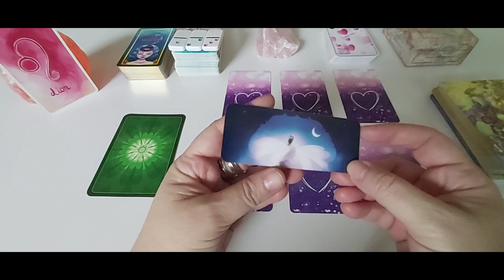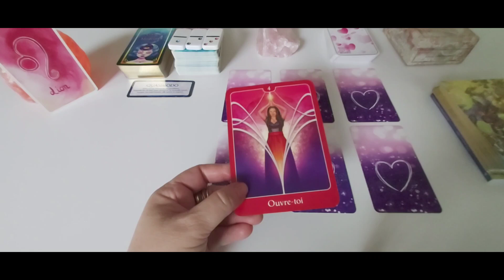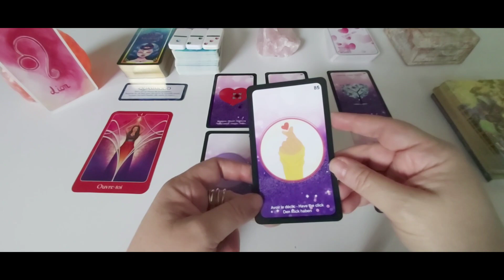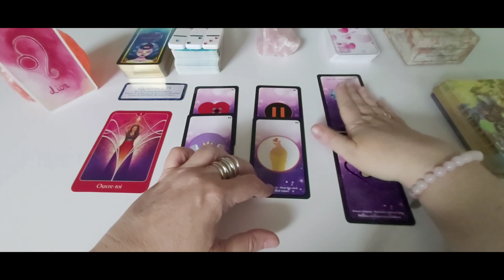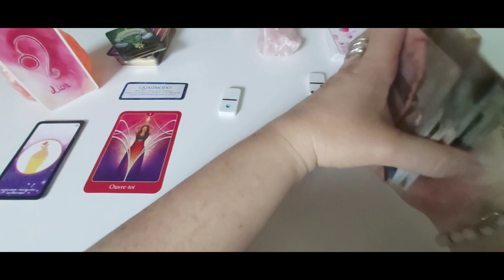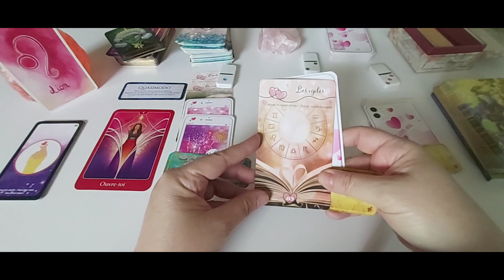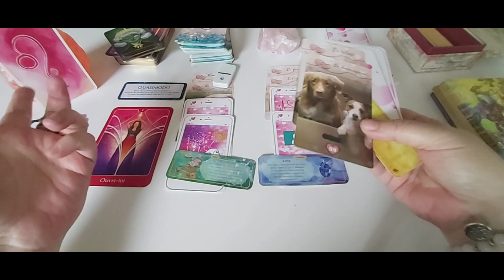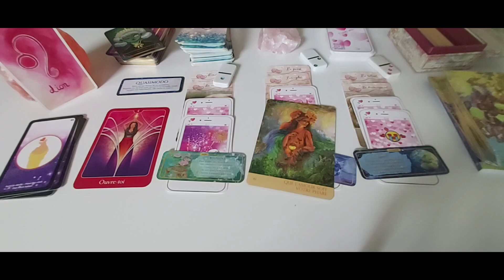Lion - Amour Juin 23 : Vous retrouvez votre pouvoir.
***❤️ DON ❤️ ***
Pour soutenir mon travail :

A bientôt. 🌹❤️🙏♾😘
Cécile.